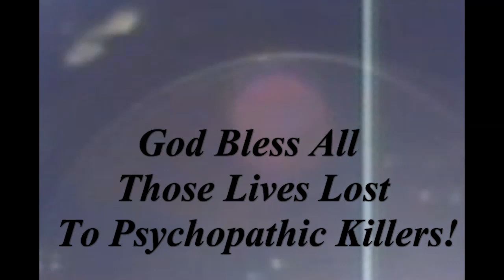When Worlds Collide!